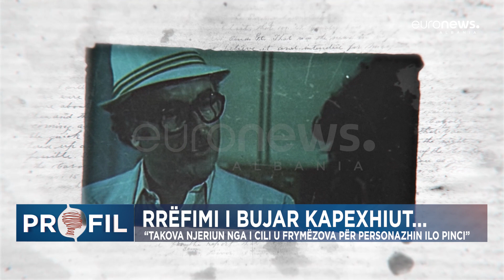“Ja si takova njeriun nga i cili u frymëzova për Ilo Pinci”- aktori flet për takimin e çuditshëm